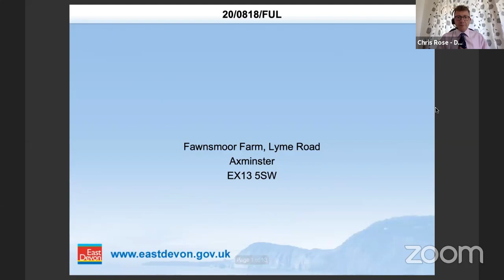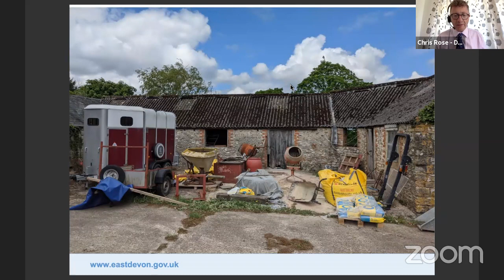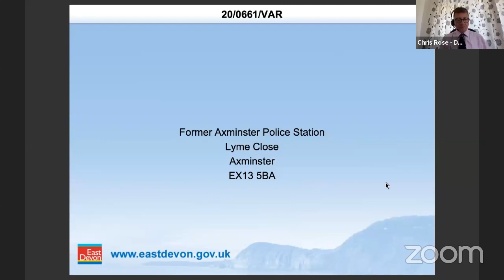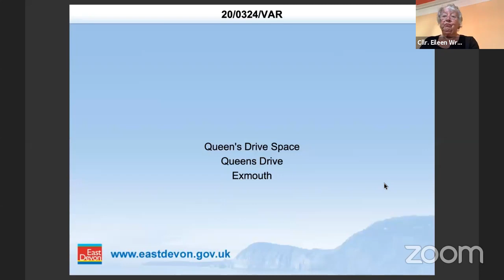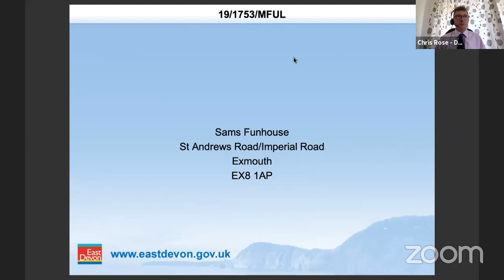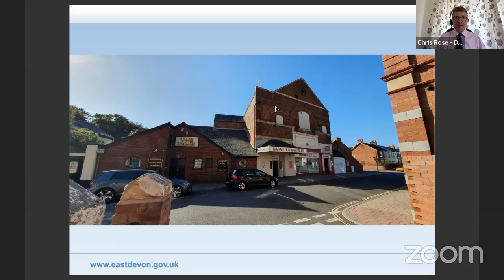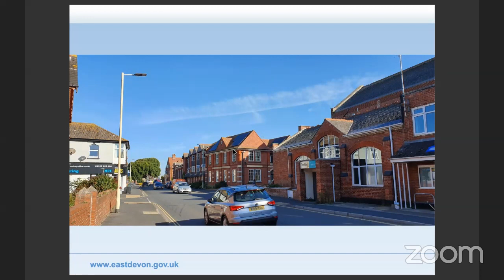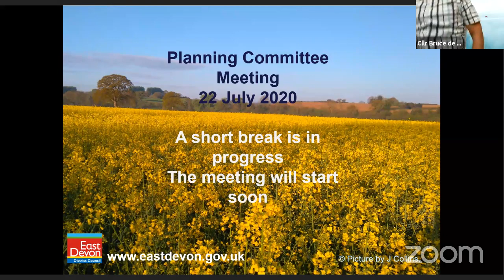Planning Committee - 22 July 2020 Part One